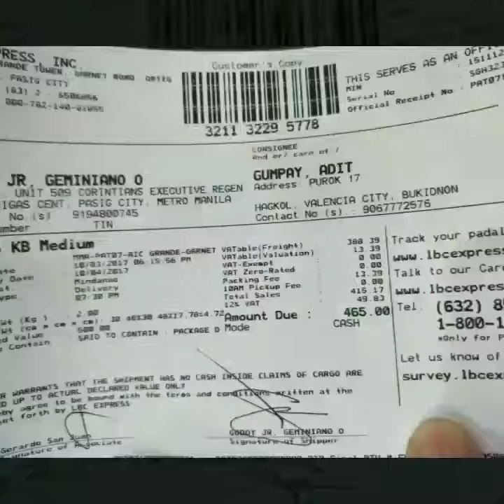GREAT LIFE WITH AIM GLOBAL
Napoleon Hill says:  "Edison failed 10,000 times before he made the electric light. Do not be discouraged if you fail a few times."

Its never too late to dream new dreams

Join us! Be a FRONTLINER , Be an Entrepreneur

Gusto mo ba kumita gamit ng facebook mo?? Watch mo to! :)

 USAP TAYO KAIBIGAN!